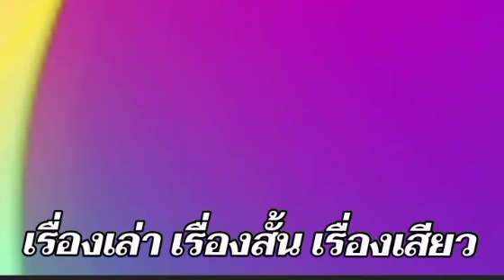เรื่องเสียว เรื่องเล่า เพื่อความบันเทิง เล่าเรื่องเสียว 【CharKGAอยากเล่า】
มีเรื่องอยากเล่า ,, จะเล่าทุกเรื่อง ที่เราอยากเล่า
เล่าทุกเรื่อง เพื่อความบันเทิงเรา มีเรื่องอยากเล่า มากมายที่ CharKGAอยากเล่า ที้งที่เรา อยากเล่า และ เรื่องที่คุณอยากให้เล่าเราจะ ,,:: เล่าทุกเรื่อง